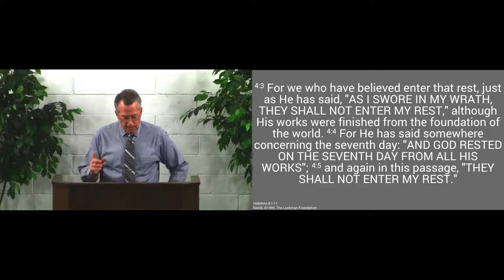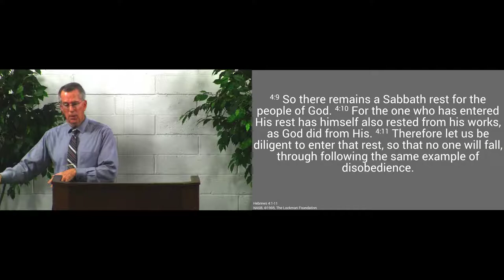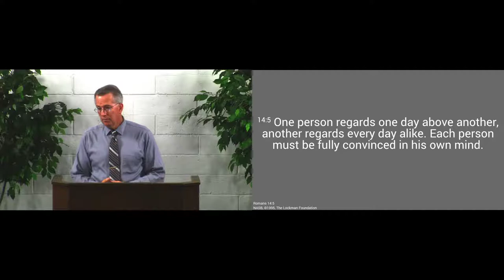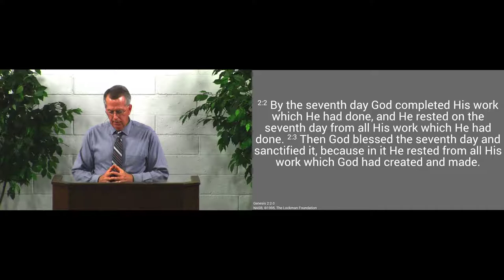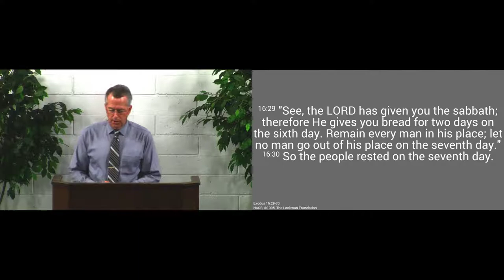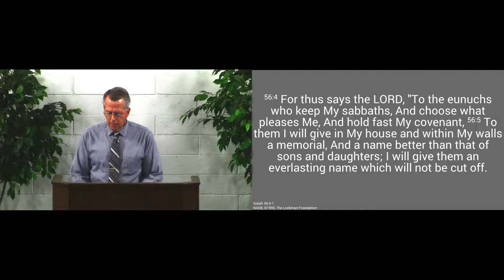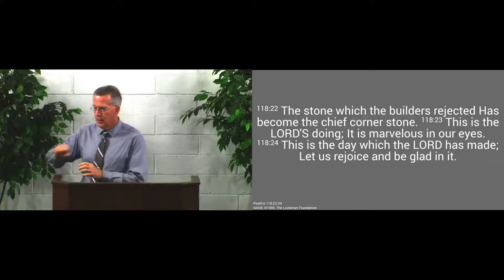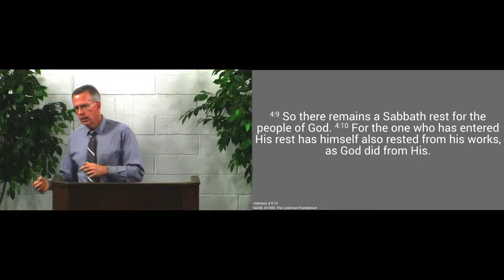181202am - Does the Sabbath Continue? - Hebrews 4:9-10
The fourth commandment continues in the New Covenant.